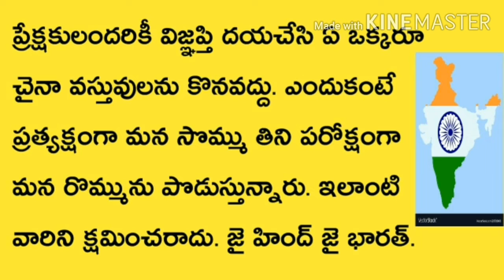82.which name is good for numerology correction main name calling name.learn numerology in telugu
Telugu numerology, numerology in telugu, best name for correction calling name or main name